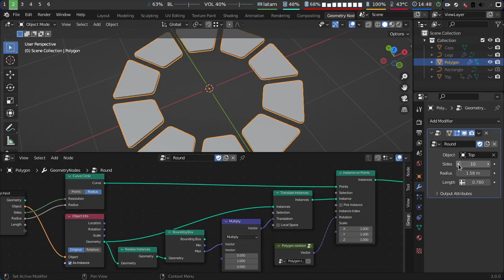Blender geometry nodes: Polygon